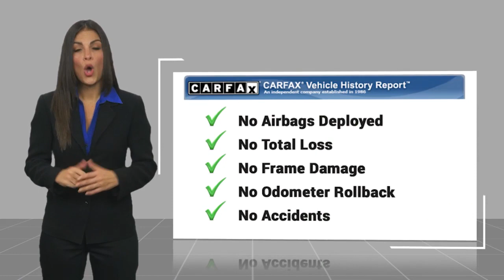2014 Jeep Cherokee AP1500A2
Recent Arrival! 2014 Jeep Cherokee 3.2L V6 Latitude Granite Crystal Metallic Clearcoat 19/27 City/Highway MPG Awards:br  * 2014 KBB.com 10 Best SUVs Under $25,000